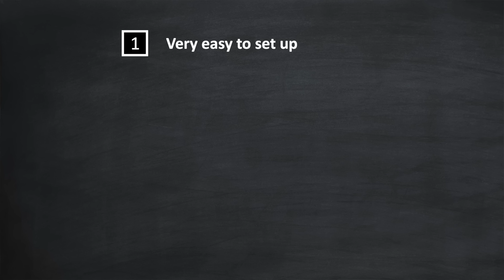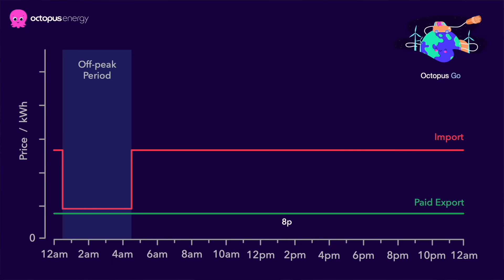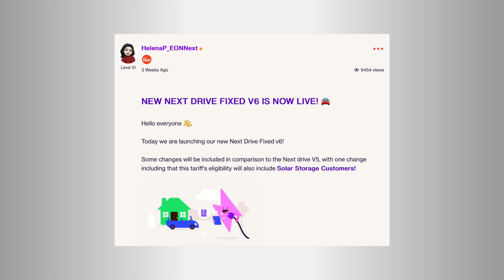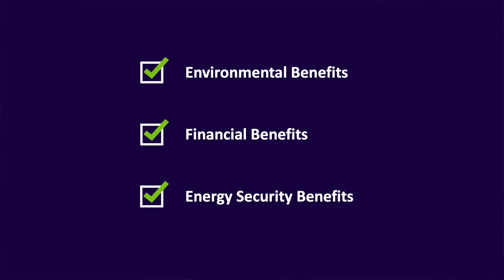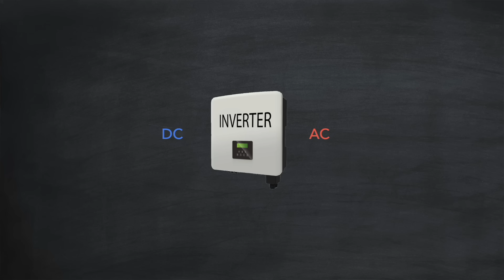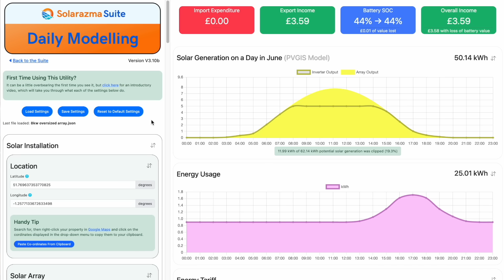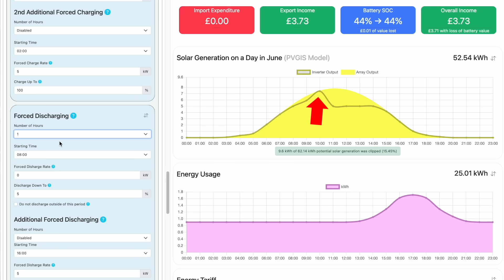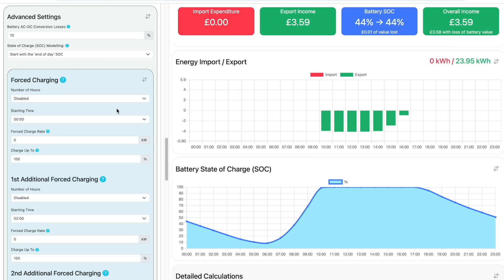Further Thoughts About Always Charging Your Home Battery Overnight...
I made a video suggesting it if you had a decent export rate, it was always better for you to charge your battery overnight on cheap electricity, every night. The question is, was I right or wrong to say that?

Chapters:

0:00 Intro
0:50 Six Benefits
5:29 Array Oversizing
5:14 The Counter Argument
8:03 Let's Model It
9:40 Automation & PredBat
10:05 Was I Wrong?
11:55 Outro

If you're getting a lot from my videos, and would like to support me in my efforts to help everyone, here are a few ways to do this:

2. If you're thinking of switching energy supplier to Octopus Energy.

I also offer a "Chat With Gary" service for anyone living in the UK who would like some of my time to discuss their solar installation plans or other topics:

(Please note: despite my channel name, I don't provide solar installations myself)